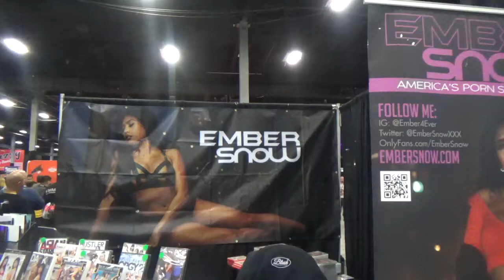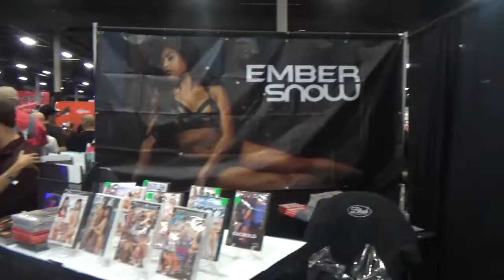EMBER SNOW EXXXOTICA EXPO EDISON NEW JERSEY